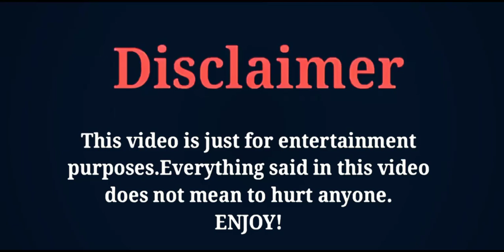Tharn Type Season 2 | Full Cast Age Differences | Mew Suppasit ❤️ Gulf Kanawut | FK creation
THE MOST POPULAR UPCOMING THAI DRAMA THARN TYPE SEASON 2 FULL CAST REAL AGES AND NAMES BY FK CREATION 2020